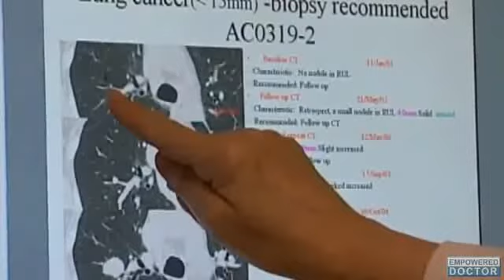Older Smokers Receive New Lung Cancer Screening Guidelines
New rules proposing low-dosage CT lung tumor screening for elderly smokers have been given endorsement by the US Preventive Services Task Force. The proposals apply to individuals who are in the 55 to 80 age range and face a high hazard for lung cancer because of a history of substantial smoking. The rules are published in the diary Annals of Internal Medicine.